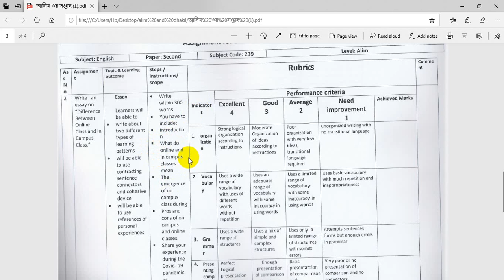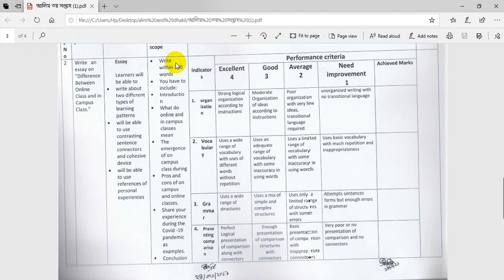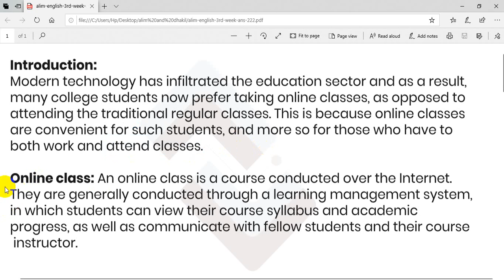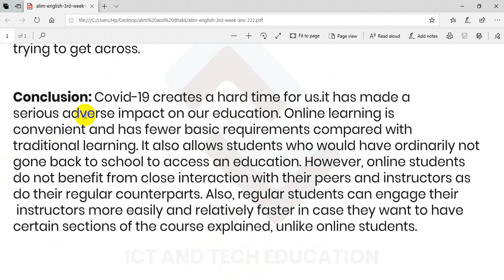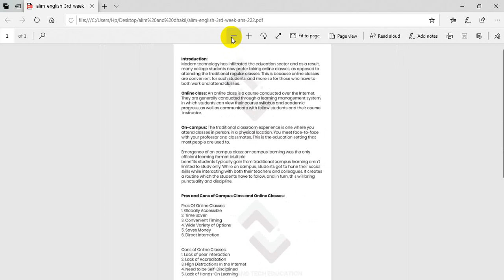HSC 2022 Class 11 Assignment 3rd week English 2nd paper Answer Solution একাদশ শ্রেণির ইংরেজি এ্যাসাই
HSC 2022 Class 11 Assignment 3rd week English 2nd paper Answer Solution

Our Others Video Link :
🔴 3rd week class-11 (hsc-2022) Assignment Answer :